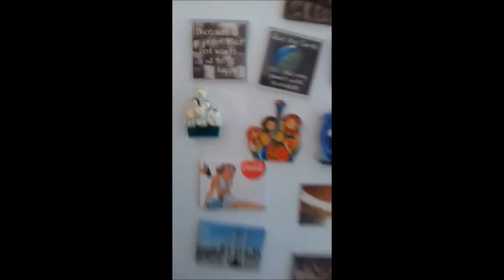A Christmas Carolist!